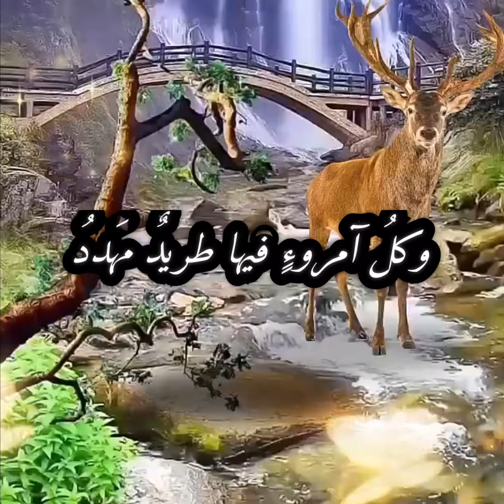كَلمات راقيه ورائقه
أجمل كلمات
كلمات لها معنىٰ